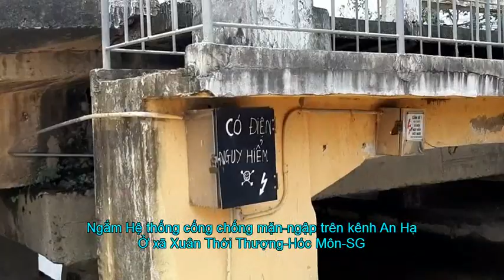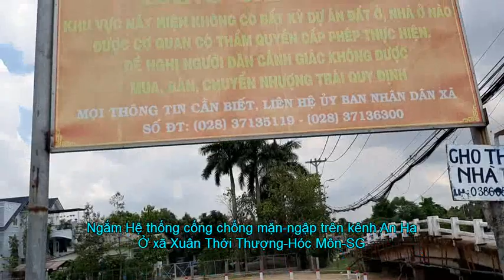Sg 2021:Ngắm Hệ thống cống chống mặn-ngập trên kênh An Hạ Ở xã Xuân Thới Thượng-Hóc Môn-SG